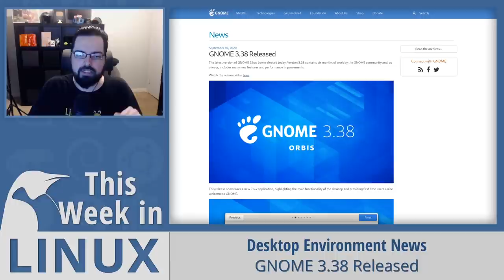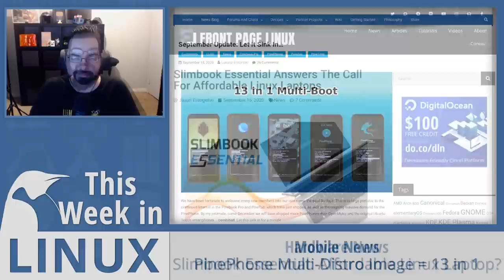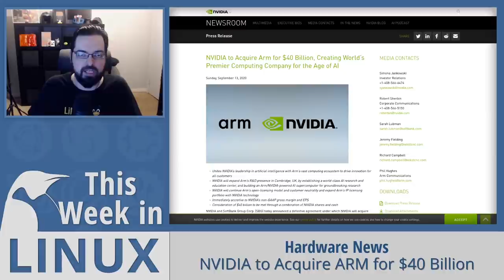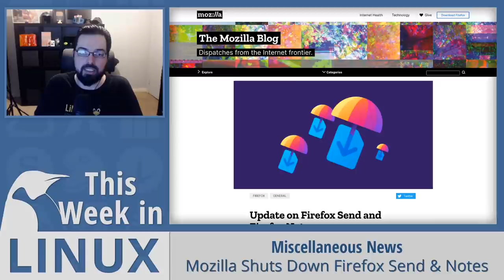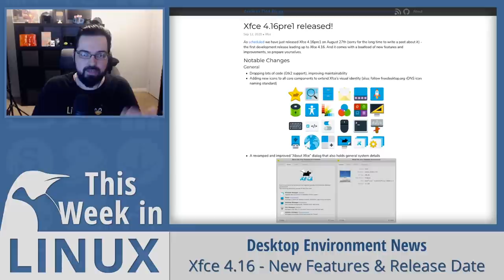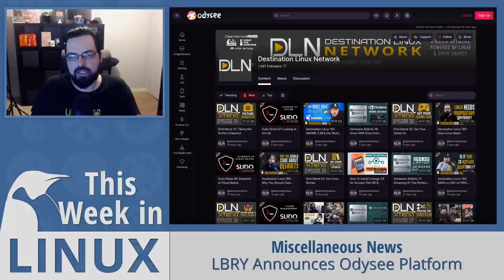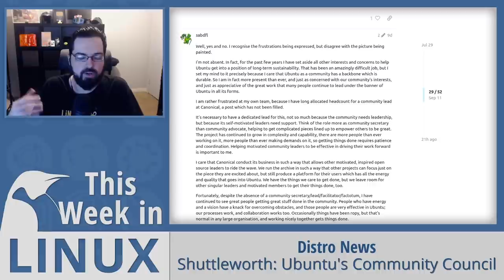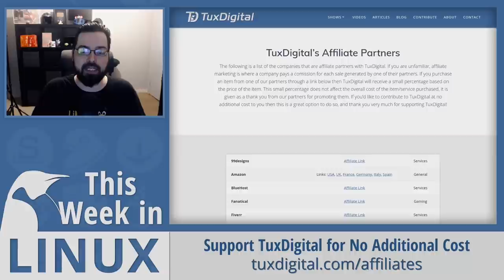GNOME 3.38, Xfce 4.16, NVIDIA Buys ARM, Firefox Send Shutdown, PinePhone | This Week in Linux 117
Get Some This Week in Linux Merch at the DLN Store

On this episode of This Week in Linux, we've got a ton of news week . . . a crazy amount of news that I had to limit it for time. We've got some desktop environment news from GNOME with GNOME 3.38 released and Xfce's updates on New Features & Release Date for Xfce 4.16. PinePhone announced there's now a Multi-Distro Image in fact 13 distros in 1 and we'll check out an affordable Linux laptop in the Slimbook Essential. Mozilla announced the shutting down of Firefox Send & Firefox Notes while NVIDIA is poised to Acquire ARM for $40 Billion! LBRY Announces a new YouTube alternative platform called Odysee and Deepin Linux announced the release of Deepin 20. Finally we'll round out this monster episode with some comments made by Mark Shuttleworth on the future of Ubuntu's Community Council. All that and much more on Your Weekly Source for Linux GNews!

This Week in Linux is a Proud Member of the Destination Linux Network!

00:00 = Coming up on TWinL 117
01:11 = Welcome to TWinL
01:32 = Housekeeping: Live Streams Are BACK!!!
02:50 = GNOME 3.38 Released
05:47 = PinePhone Multi-Distro Image = 13 in 1
09:29 = Slimbook Essential = Affordable Linux Laptop?
12:39 = Digital Ocean - VPS & Cloud Hosting
14:13 = NVIDIA to Acquire ARM for $40 Billion
17:23 = Mozilla Shuts Down Firefox Send & Notes
20:49 = Xfce 4.16 - New Features & Release Date
25:41 = Bitwarden - Password Manager
27:07 = LBRY Announces Odysee Platform
31:25 = Mark Shuttleworth On Ubuntu's Community Council
38:24 = Deepin 20 Released
41:25 = Outro